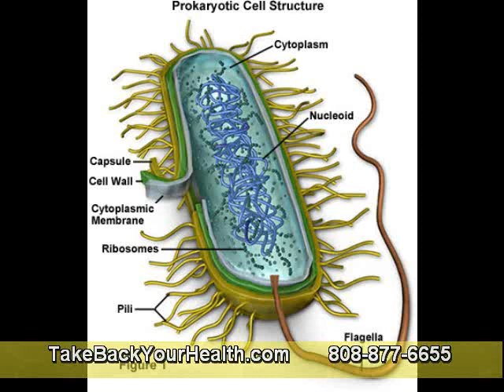Prevent Heart Attacks Naturally: How Systemic Enzymes Can Cause of Cardiac Disease Part 3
Inflammation leads to fibrin buildup in the blood vessels
It wasn't until the late 1990's when a number of very young, fit, 30 to 40 something's died of heart attacks that researchers began to reassess the validity of the cholesterol theory.  A former Harvard researcher had previously asserted that vascular inflammation could close the blood vessels as tightly as atherosclerotic plaque, which could induce a heart attack.  He argued that measuring a marker for inflammation called C Reactive Protein was a more accurate indicator of heart health than measuring cholesterol.

Eritrea, Asmara,
Libya, Tripoli
Ecuador, Quito
Monaco Monaco
Belize Belmopan
Costa Rica, San Jose,
Ukraine, Kiev
Albania Tirane
Mandurah Victoria Australia
Modesto California USA